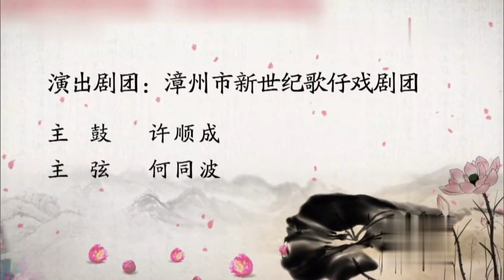歌仔戏《郭子仪祝寿》第三集